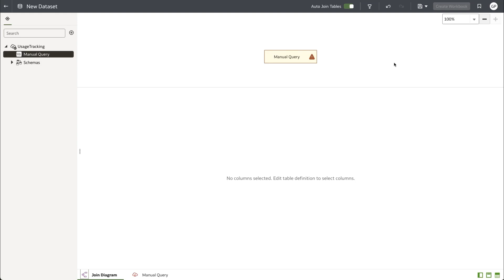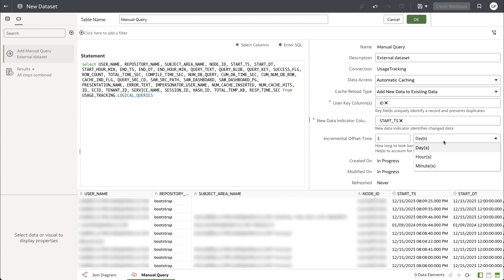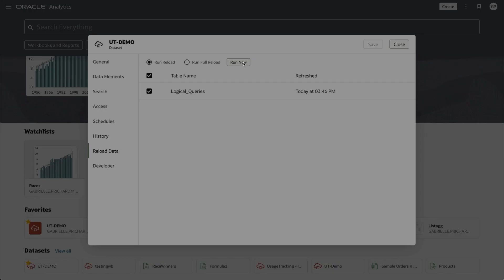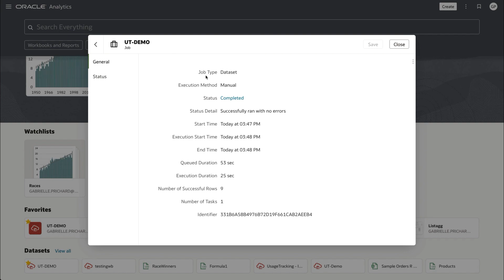Incremental cache data update in Oracle Analytics Cloud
See how to incrementally refresh Oracle Analytics Cached datasets with only new rows of data, avoiding repeated full reloads.